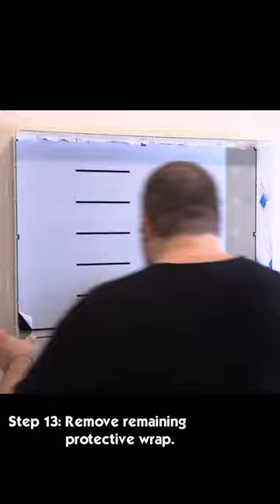How to Assemble your Wicked Brick Wall Mount Speed Champions Display Case